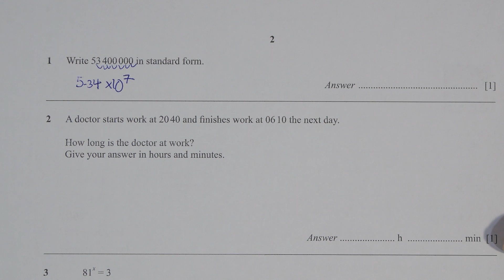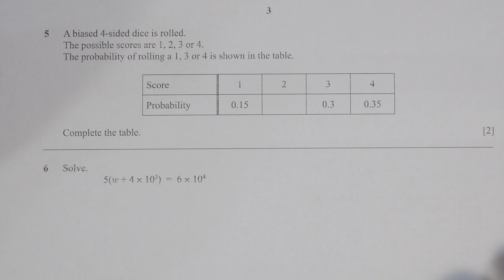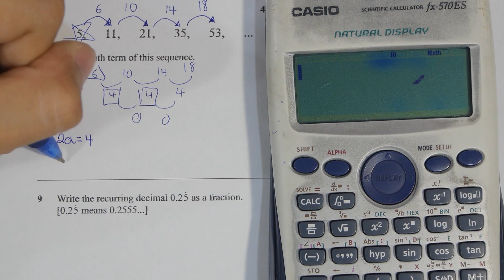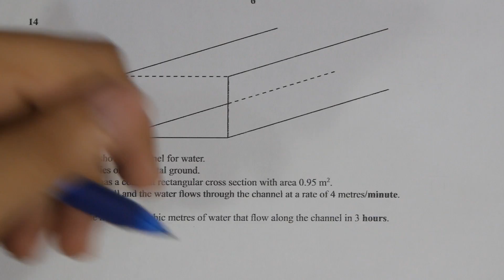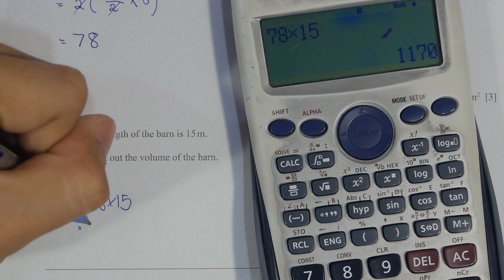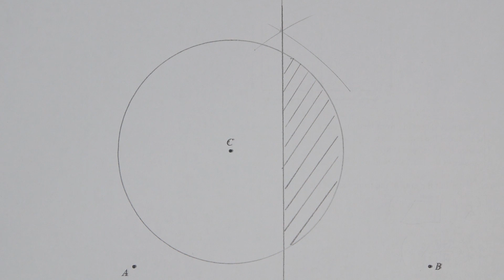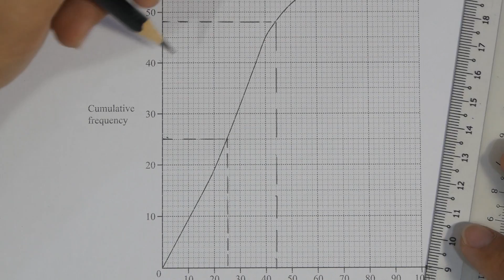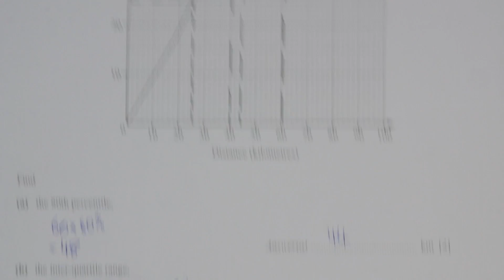0580/22 May/June 2015 Marking Scheme (MS) * Audio Voiceover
0580/22 May/June 2015 Paper 2 (Extended)